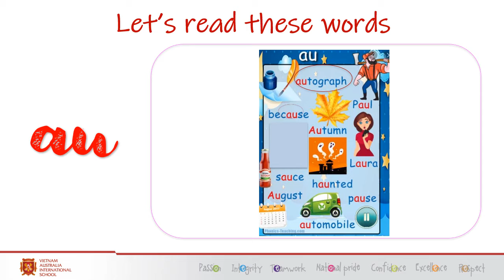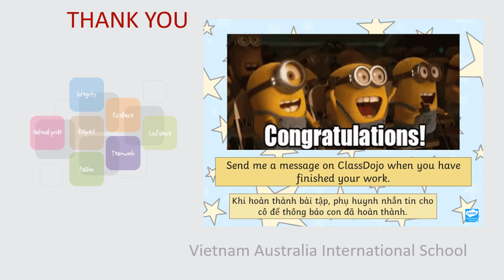Grade 3 Phonics CEP Friday 28th Feb 2020 Vietnamese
Here is the video with Vietnamese recording.